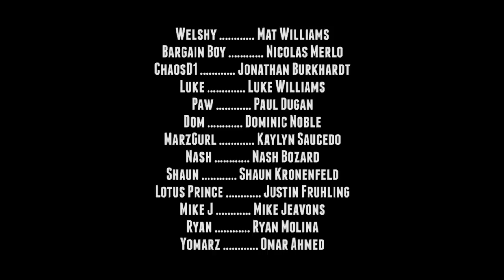A Voice From the Dark: Part 1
We check out a mysterious mansion! What could be inside?